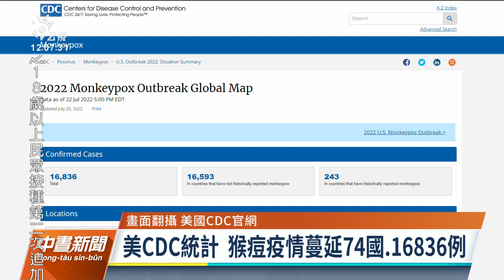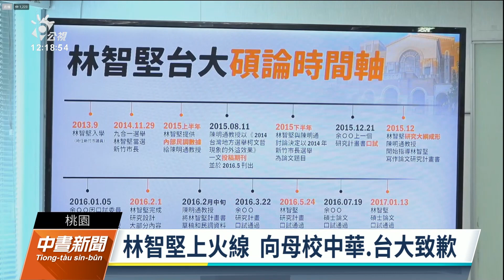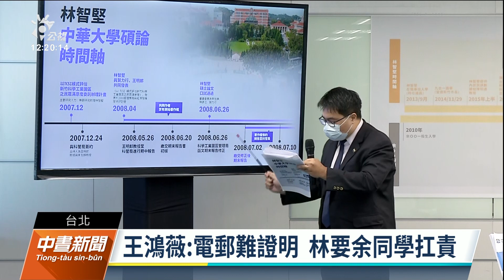20220724 公視中晝新聞 完整版｜高雄158人熱傷害全國最多 醫師籲避免非必要戶外活動